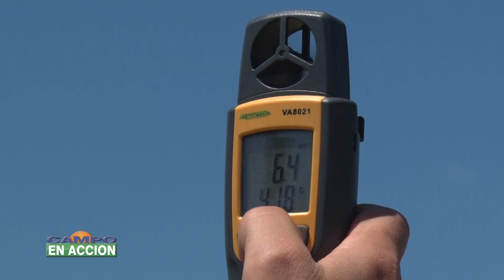Jornada de Aplicación de Fitosanitarios - Sandro Eichman